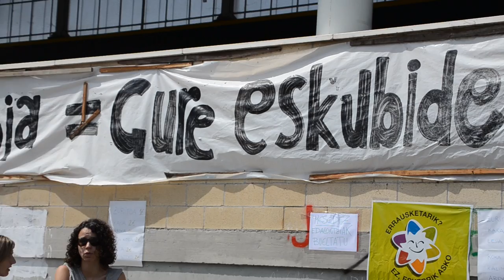Erraustegiaren Aurkako Eguna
Erraustegiaren aurkako eguna jaso dugu bideoan. Erraustegiaren Aurkako Mugimenduak antolatuta hitzaldiak eta haur tailerrak ez ezik, Gipuzkoa Zutik mugimenduaren martxa nazionala ere egon da Zubietan.